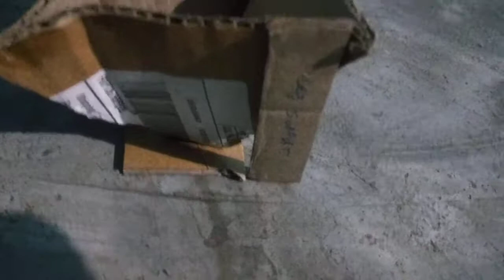Cemwnt Silo 30 Ton Capicity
Without feeding system fill cement in tank